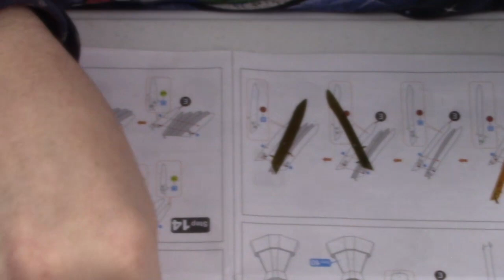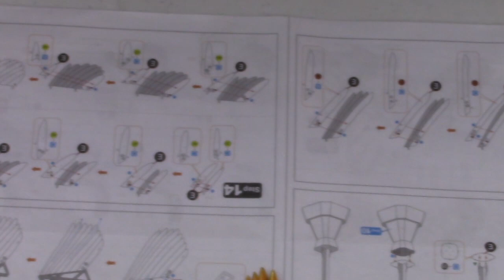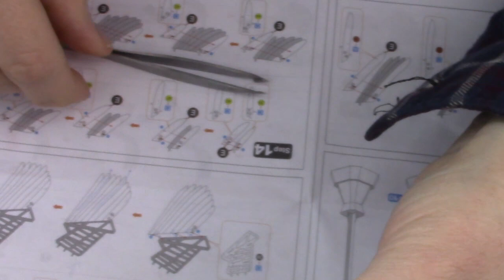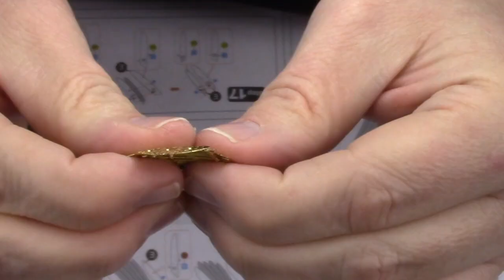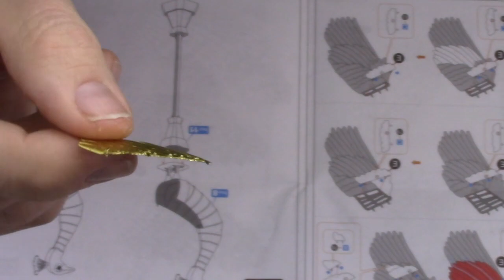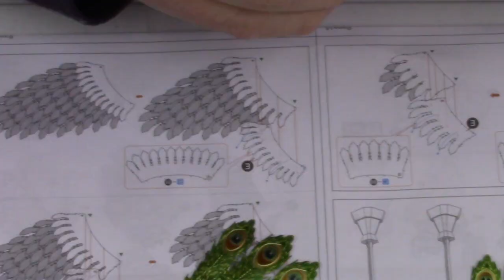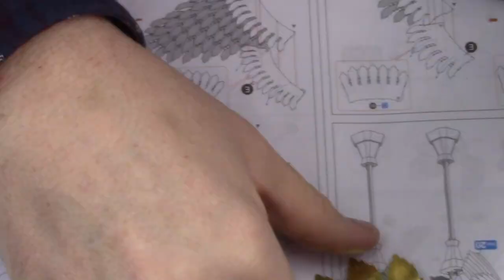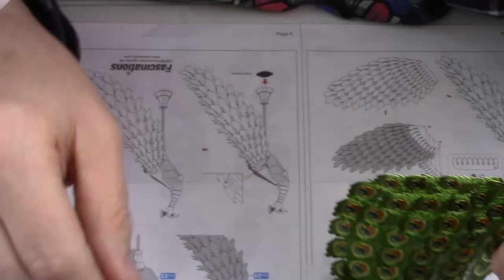Metal Earth Build - Peacock - Part 2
The very late part 2 of the Peacock build. Apologies for taking so long.